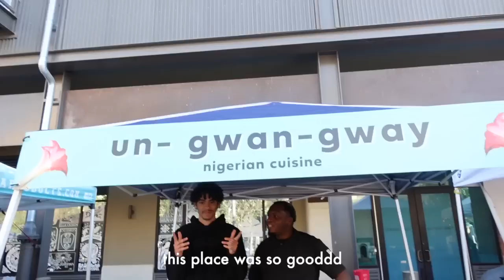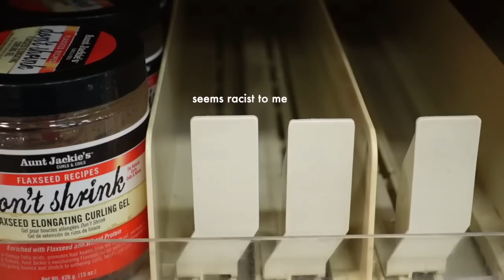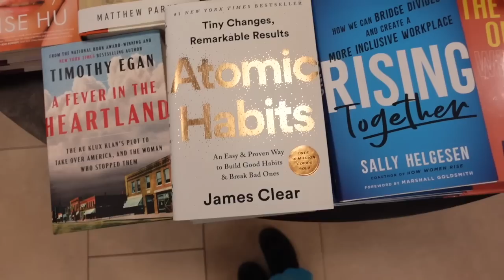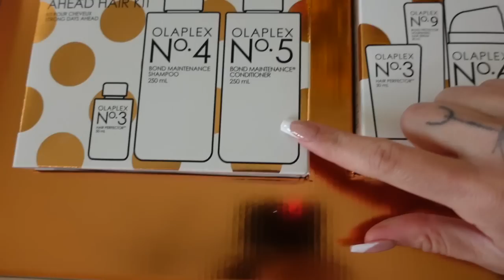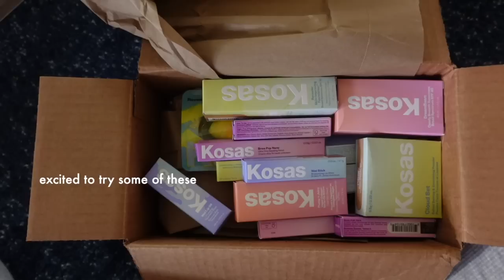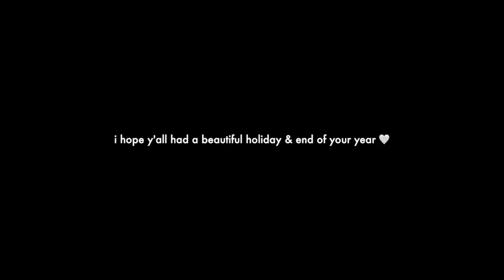home for the holidays, recharging, feeling nostalgic | december vlog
i came back to Texas to regroup after LA & celebrate the holidays with my family. join me as i force myself to slow down, spend time with family, recharge for the new year, & spend time in my hometown hanging out with my inner child. my fav part of this vlog is the chat on feelings of nostalgia & the importance of letting go of the past as we evolve/grow. i also share why i didn't love LA.

timestamps:
0:00-2:27 coming home + family day in san antonio
2:27 lunch with dad
4:03 car chat
5:48 squarespace
7:40 why i didn't like LA
11:09 heb trip + evening routine
13:25 tbh i don't love this outfit
14:31 brow appointment + mall trip
19:26 feeling nostalgic
23:41 unboxing PR
24:16 new year pondering
27:45 playing dress up in the middle of the night is sooo important
28:07 christmas except i barely vlogged